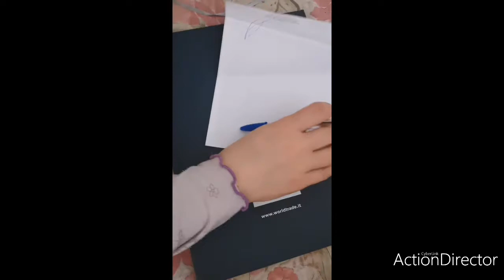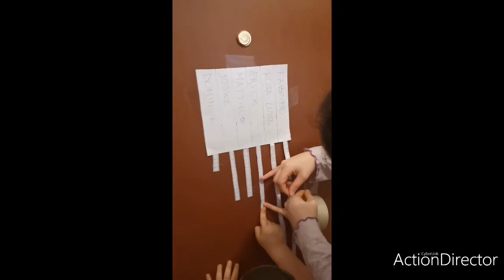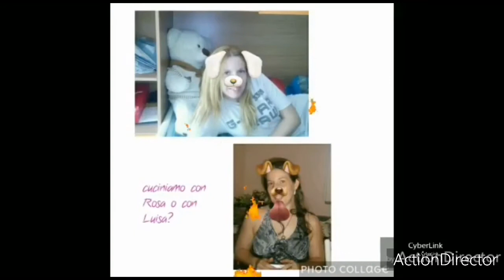Creare una linea temporale